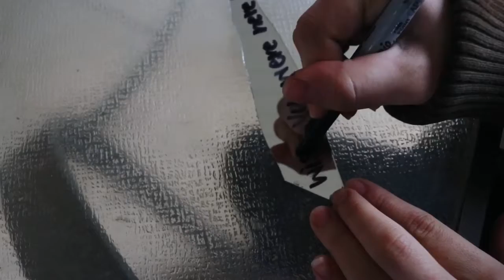R A I N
song:
sadderdaze - the neighbourhood